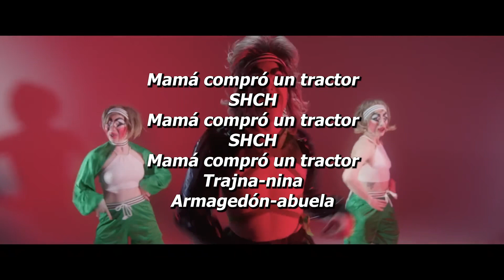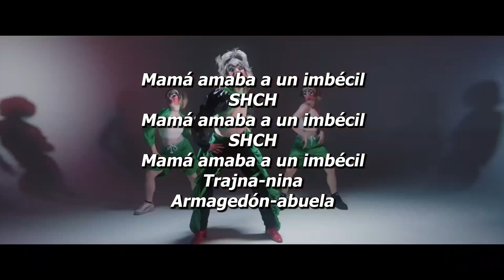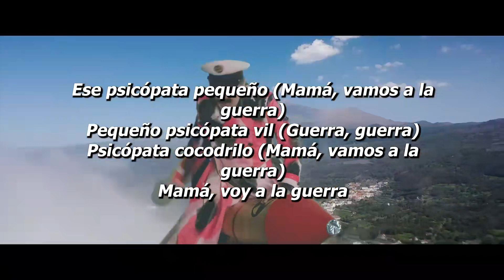ESC 2023 Semifinal 1 7 CROATIA Let 3 - "Mama ŠČ!" (Lyrics Video) (Español)